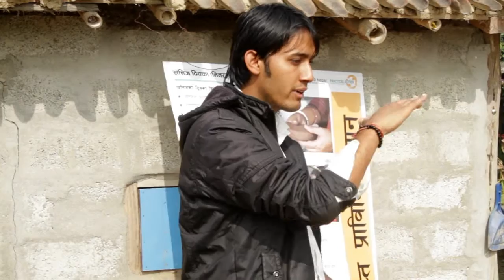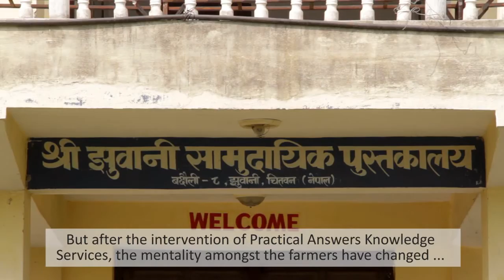Practical Action transforms the life of Firal Chaudhary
This video is a success story of Firali Chaudhary, a beneficiary of Practical Answers in Nepal.

Practical Answers is the Technical Information Service of Practical Action. It provides information on appropriate, small-scale technologies that  improve the lives of people living in poverty. It allows you to access the wealth of technical knowledge within Practical Action as well as that of our partners and other people working to reduce poverty.  Practical Answers works in collaboration with other organisations and specialists to bring technical know-how to people working in development.

Country: Nepal
Language: English